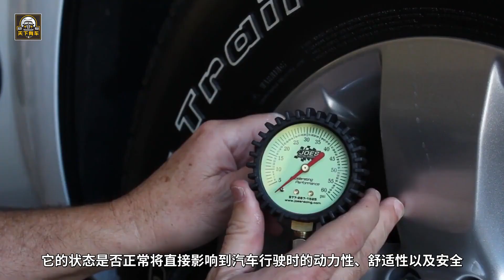汽車油箱蓋的三個秘密，老司機可能都不清楚，現在告訴你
隨著汽車的普及，很多人都擁有了屬於自己的汽車，但是很多人都不太了解汽車，更別說那些剛從駕校畢業沒多久的新手了，就連一些駕齡好幾年的人，可能對於一些汽車上的細節知識都不太了解。